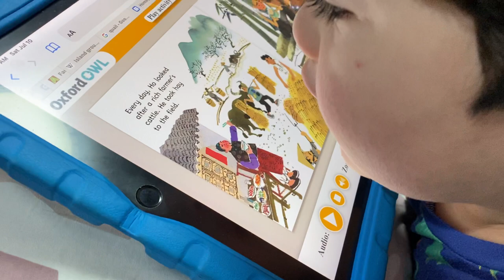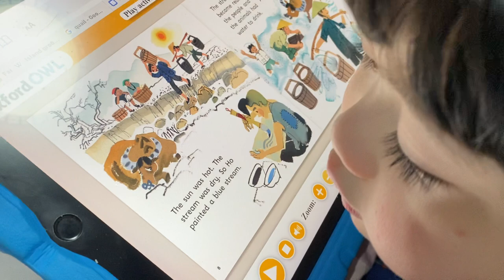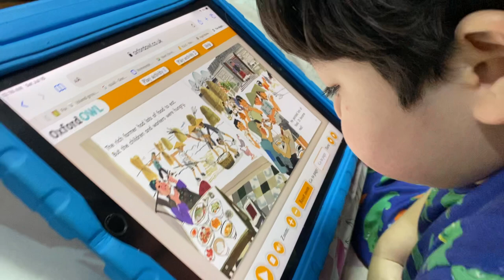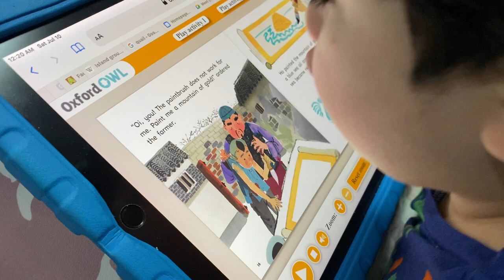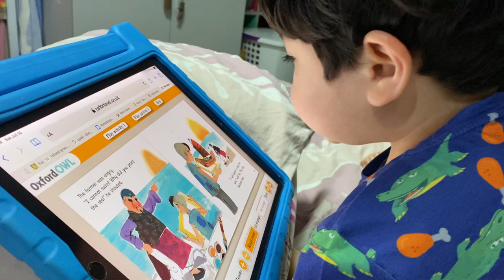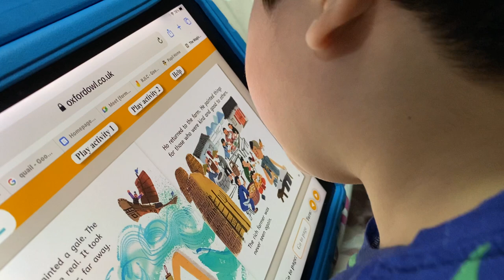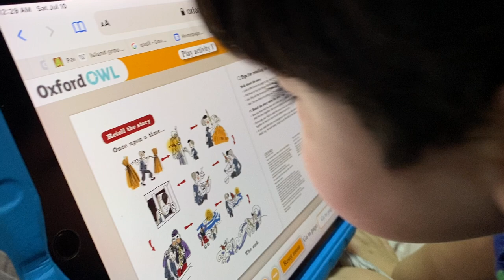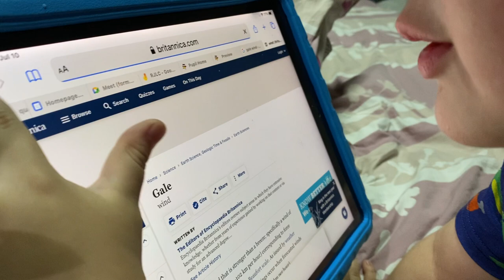AJ reading The Magic Paintbrush by Liz Miles (raw video)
video taken on July 10, 2021
Aj is 4 years old now :)